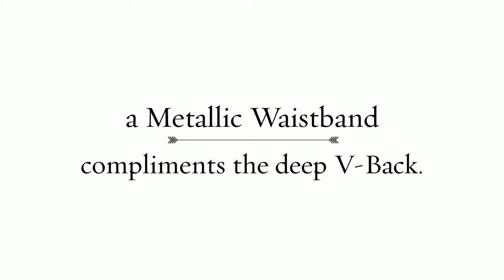Sherri Hill 50029 Prom Dress